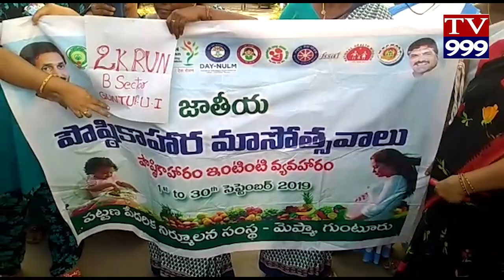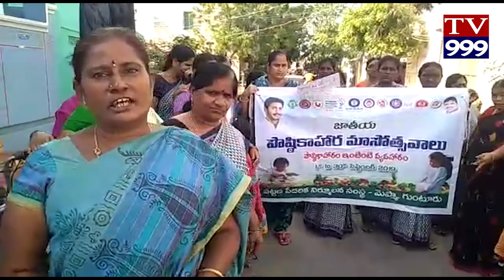JATHIYA POUSTIKAHARA MASOTHAVALU TV999 NEWS